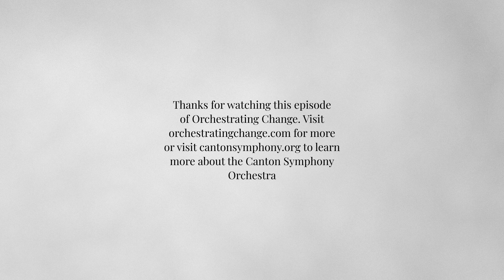Orchestrating Change | Season 5, Episode 3 with Amanda Powell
We welcome soprano Amanda Powell, a multi-faceted artist equally at home under the lights on the orchestral concert stage and in the intimate clubs of the jazz and folk scenes. She has performed with the Cleveland-based, Grammy award winning ensemble Apollo’s Fire, and has been featured as a soloist on a number of staples of the baroque repertoire. Additionally, she is the lead singer of the group Alla Boara, which performs modern jazz arrangements of traditional Italian folk songs. Amanda also teaches voice at Cleveland State University and serves as Community Arts Liason for the Cultural Arts Center at Disciples Church in Cleveland Heights. We are thrilled to welcome Amanda to the Canton Symphony Orchestra twice this season - as our soprano soloist for Mozart’s Requiem, and with Alla Boara as part of our Divergent Sounds Series. We are delighted to welcome her here, to our podcast!

Orchestrating Change is available wherever you get your podcasts. We also have a new website! to sign-up for email reminders, view past episodes, and see the various channels where you can view our content. For more information about everything else we are offering at this time, please